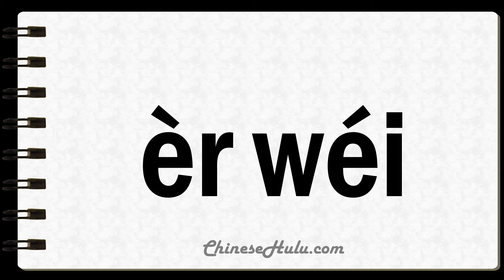How to Say Twodimensional in Mandarin Chinese